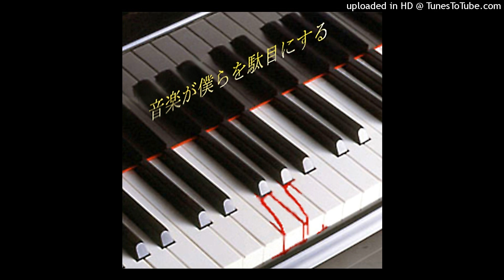ゴールデンボンバー (GOLDEN BOMBER) - Rockが僕らを駄目にする [2006.12.24]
[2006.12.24] 音楽が僕らを駄目にする